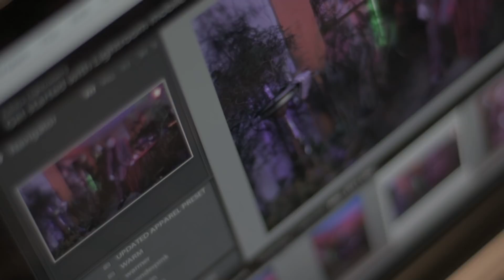Star Style PH x Mesmyrrhized at ABS-CBN Ball 2018 | Behind the Scenes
Before conquering the red carpet at the ABSCBNBall2018, the ladies styled by Myrrh Lao To had a little party of their own. Star Style PH x Mesmyrrhized presents

Behind the scenes with Ria Atayde, JM de Guzman, Barbie Imperial, KZ Tandingan, Nadine Lustre, Ylona Garcia, Pokwang, Moira dela Torre, Mariel Padilla, and Angelica Panganiban at the ABSCBNBall2018.

Video by Kris Gids
Creative Direction by Eldz Mejia
Styled by Myrrh Lao To, Carvey Samonte, Jan Raroque, and Zia Dela Rosa
Photographed by Miguel Alomajan & Jason Danger
Set Design by Rabbithole Creatives